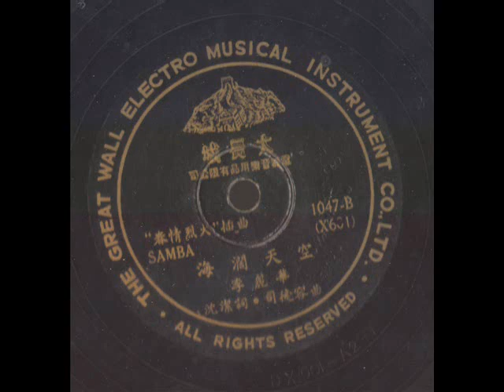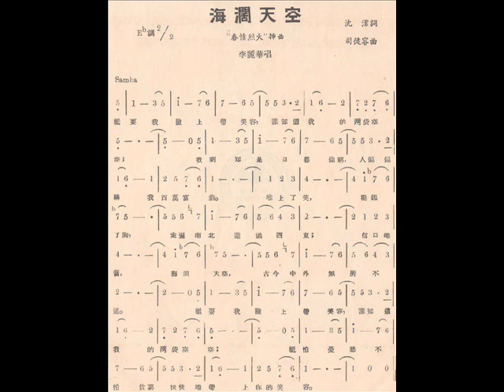海阔天空 (李丽华) 大长城唱片 1047B (修复版)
新春期间从个人收藏的唱片选录了一些50年代的歌曲,且商请新加坡的 HM CHAN先生帮忙做修复.因为之前忙着上载粤语歌曲,就把这一批修复了的唱片录音搁置一旁,想想也应该是时候上传跟大家分享了. 虽然大部分的唱片录音都不是绝版的老歌, 不过经过修复的版本或许可以给大家有不同的听觉感受.